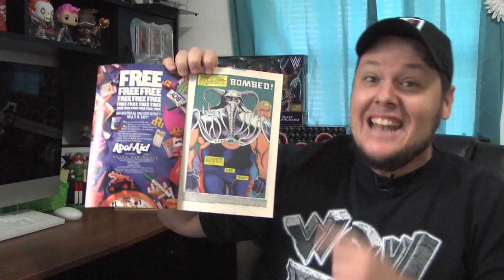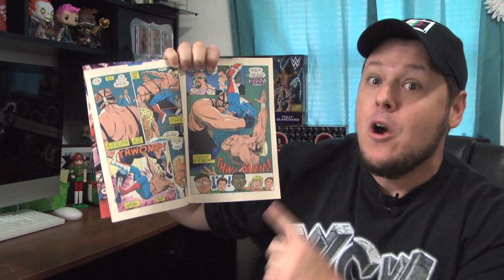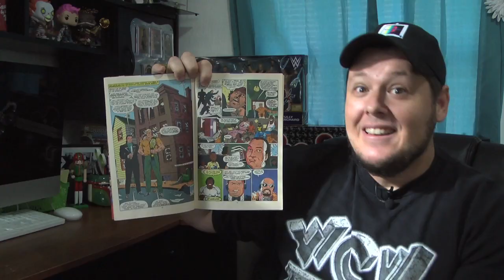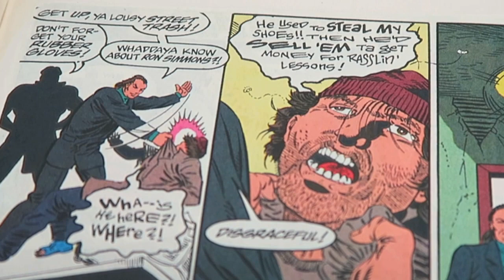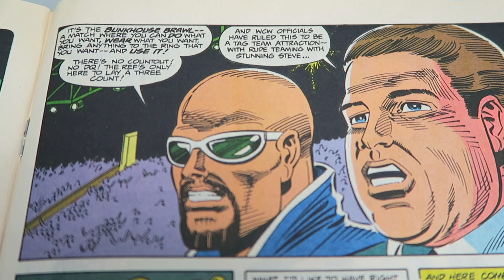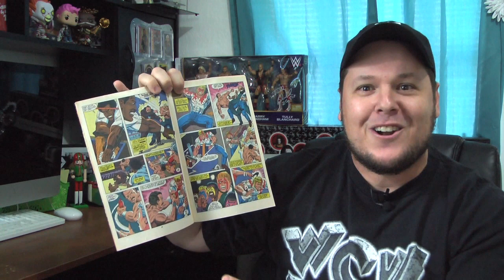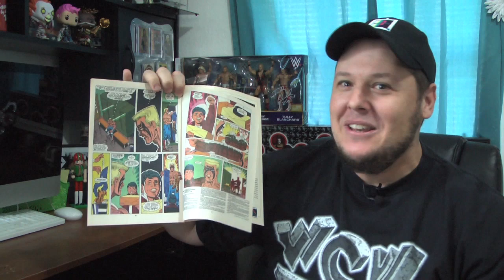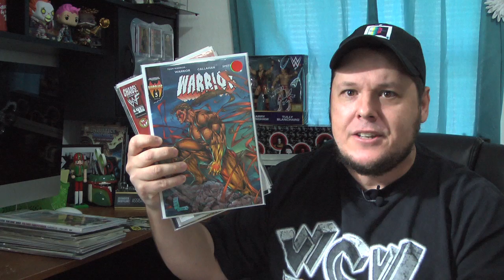WCW Comic Book - Issue 12 THE FINAL ISSUE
It's finally here! The last issue of the WCW Comic Book series released in 1992.
And its time for the Stinger to face his biggest challenge yet, Vader!

Plus Paul E Dangerously is still up to his own tricks as Stunning Steve Austin and Ravashing Rick Rude face off against Ron Simmons and Barry Windham in a Bunk House Brawl.

For the complete playlist of all 12 issues of the WCW Comic Book